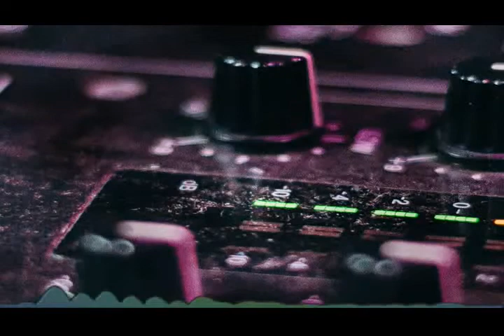alex productions chill electronic vlog music hook || Royalty Free Music || Crate By N Music